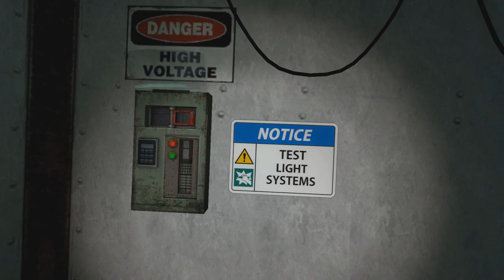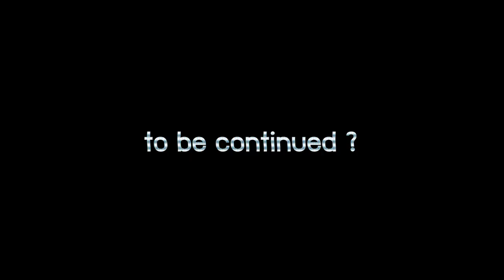The Backrooms เอาชีวิตรอด!! | ถล่มทั้งห้องด้วยสิ่งนี้ !! Ep.03 END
➤ Instagram พี่มีนา : 25mena
➤ Instagram ของผม  : tolap_meng
➤TikTok ของผม : tolap_meng
➤TikTok พี่มีนา : 25mena